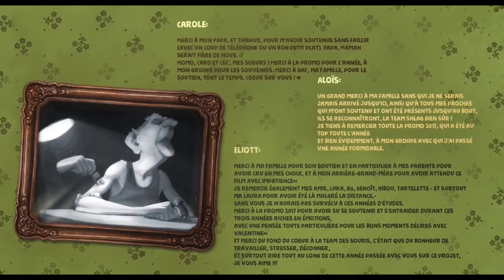yt1s com CGI Animated Short Film The Box La Boîte by ESMA CGMeetup4919